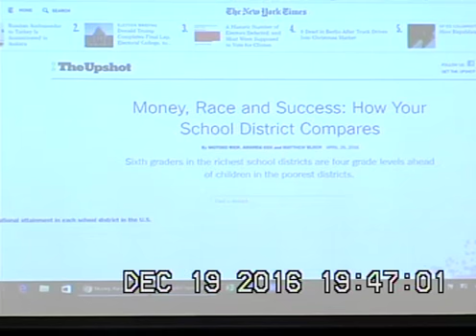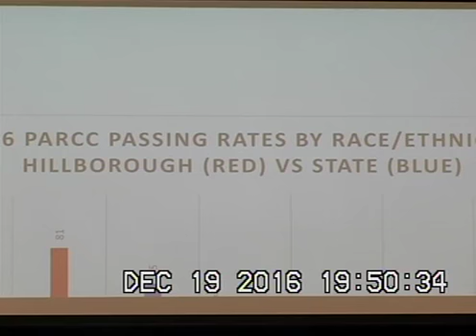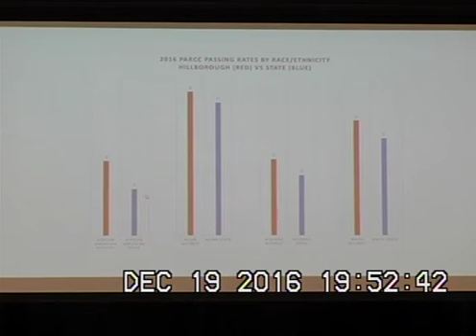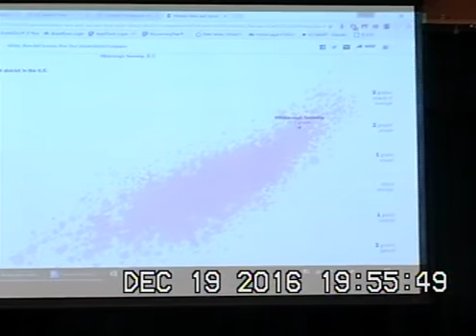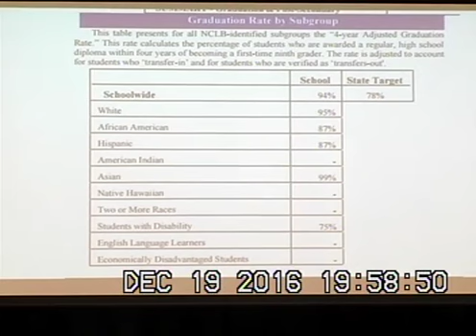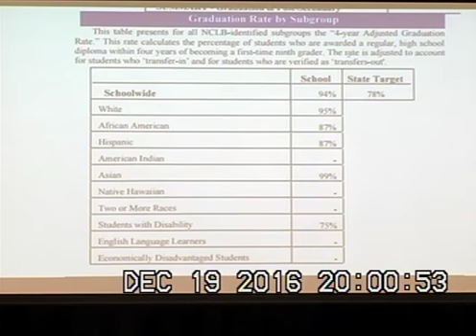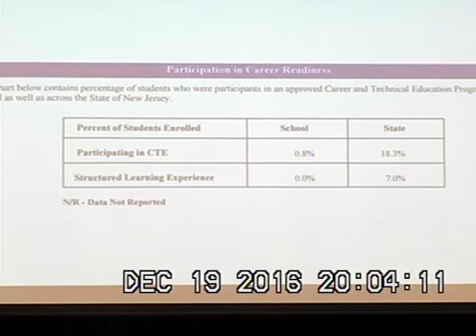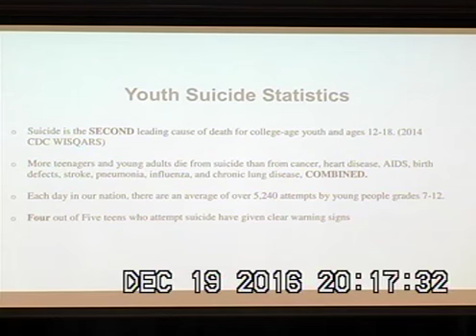Board of Education Meeting 12-19-16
Hillsborough Township Public Schools Dec. 19, 2016, Board of Education Meeting